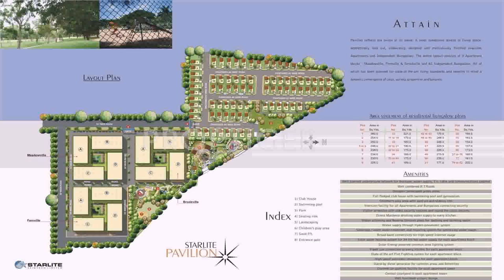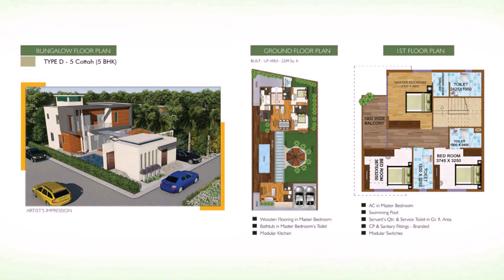Bungalow Floor Plans With Swimming Pool - DaddyGif.com (see description)